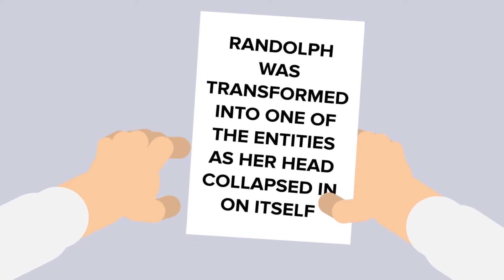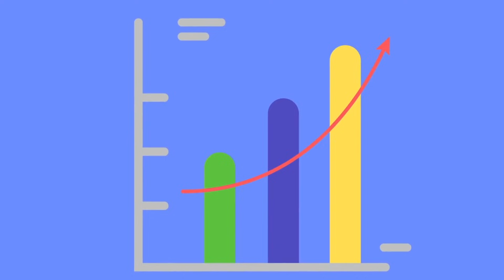Mall Tanpa Batas SCP-4971 - Ritual (Animasi SCP)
SCP-4971 adalah anomali tingkat Esoteris yang juga dikenal sebagai Ritual.
SCP-4971 adalah anomali ruang-waktu yang ada di bekas Mall SouthWood Park di Havensbrook, Indiana. Lokasi sebenarnya dari SCP-4971 di dalam mal tidak pasti dan bervariasi, siapapun yang meninggalkan ruang utama mal akan selalu menemukan diri mereka di dalam SCP-4971. Batas fisik SCP-4971 saat ini tidak diketahui, tapi diperkirakan akan jauh melampaui batas Mall SouthWood Park. SCP-4971 berisi beberapa entitas anomali yang berbahaya. Banyak dari entitas ini dianggap sangat berbahaya dan didekati hanya jika benar-benar diperlukan dan harus dengan sangat hati-hati.

Mall Tanpa Batas SCP-4971 - Ritual (Animasi SCP) berasal dari "SCP-4971" oleh djkaktus